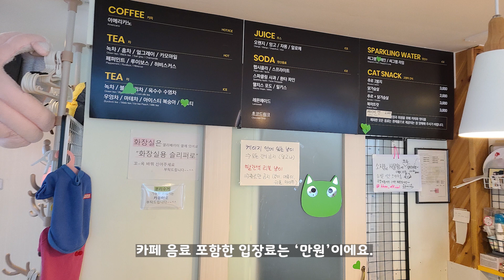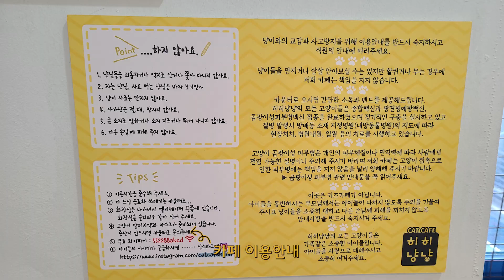힐링 데이트 강남 고양이카페 히히냥냥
안녕하세요. 애견탐방TV입니다.

강남 고양이카페, 히히냥냥에
힐링 데이트하러 왔죠 ~

몇번 다녀와서 익숙하지만,
봄다장 분위기로 깔끔하고
더 아늑한 느낌 들었어요.
*2월초 다녀온 영상입니다!